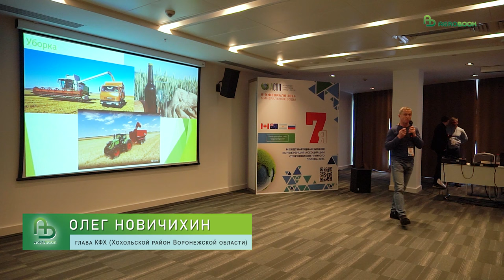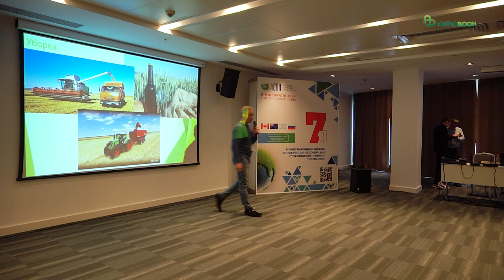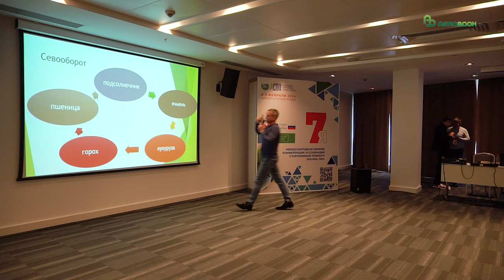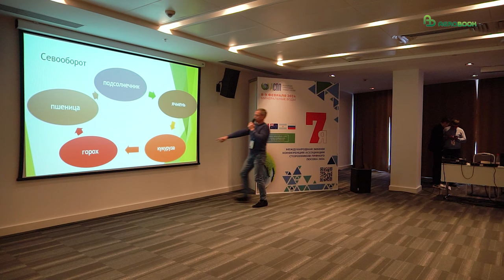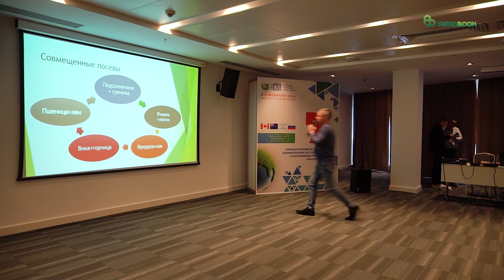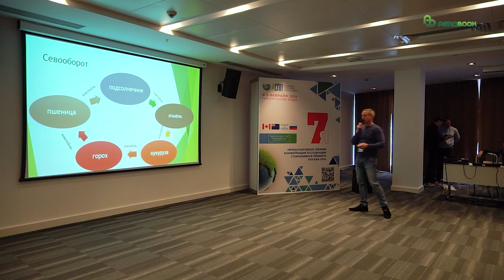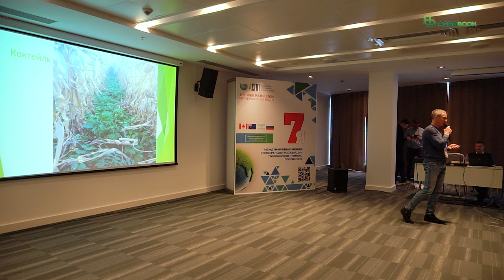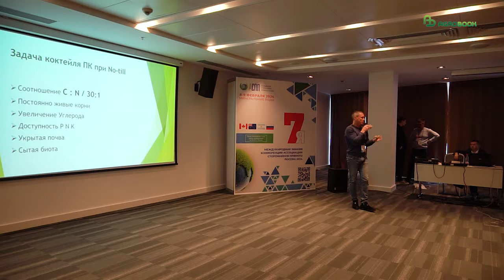Ликбез для начинающих сторонников прямого посева от Олега Новичихина | Ноутил для «чайника»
На состоявшейся в феврале в Минеральных Водах Международной зимней конференции сторонников прямого посева глава КФХ Олег Новичихин из Хохольского района Воронежской области рассказал об азах технологии для новичков, поделился собственным опытом и ответил на многочисленные вопросы аудитории.

Гороховую солому с поля долой
Новичихин: - Ноутил начинается с уборки. Если неправильно убрали, то получаете фиаско. Неправильно распределили солому, низкий срез, неправильно измельчили солому. На измельчении соломы заострю внимание. На моих комбайнах ножи через один сняты на измельчителе. Я не делаю солому маленькой, делаю крупной. Срез – пивная бутылка. Прошла жатка – пивная бутылка, поставленная перед жаткой, должна остаться. Для зерновых это два междоузлия.

Камаз для выгрузки зерна из-под комбайна на поле – это ваш враг. Он утрамбовывает почву на три метра. Хорошо, если у вас супесь – она потихонечку сыграет. А если суглинок, то за Камазом у вас будет след. И вы будете иметь проблему от этого. Мы решили вопрос очень просто. Выезд на поле одного камазиста – 1 тыс. рублей штрафа. Отъездились сразу. До этого уговаривали – бесполезно было. Пришли к бункеру-накопителю либо к выгрузке на краю поля. Бункер ездит по полю, но на нём стоит широкая резина. На тракторе у нас резина накачена 0,8 атмосфер, если спарка, то 0,6-0,8.

Севооборот, с которого мы начинали в 2006 году: подсолнечник-ячмень-кукуруза-горох-пшеница. Почему начинали с подсолнечника, а не с пшеницы, не с ячменя, не с гороха? Потому что тогда его мы сеяли поздно, часто не убирали, была засорённость, гербицида не было. Стали сеять подсолнечник под Евролайтинг. Поля сразу чистые. После него ячмень. Сейчас подсолнечник выращиваем под гербицид Евролайтинг плюс и сразу после уборки сеем озимую пшеницу. Урожайность озимой пшеницы после гороха и подсолнечника практически одинаковая, разница 1-2 ц/га. Последействия гербицида не замечали.

Ячмень даёт нам пожнивные остатки. И кукуруза затем даёт пожнивные остатки. Горох у нас проблему создал. Когда сеяли по гороху пшеницу, то по ней обязательно нужно было работать фунгицидом. Пшеница реально болела при всходах. Гороха сегодня мы получаем 42-44 ц/га. Можете представить, какие пожнивные остатки. В сентябре выезжаем сеять, лежит эта солома после убранного в июле гороха. А если прошёл дождик, то солома гороха начинает гнить. Мы всеваем пшеницу, а здесь разлагающаяся солома. И получаем проблему.

Был случай. Подожгли случайно овраг, уже после уборки, и полполя пожнивных остатков гороха сгорело. На этой половине потом выросла шикарная пшеница. С тех пор солому после уборки гороха всю тюкуем и вывозим для нужд животноводства. Пшеницу сеем без пожнивных остатков. Проблема ушла. То есть пожнивные остатки мы сделали себе на кукурузе, ячмене, озимой пшенице. Когда осенью после гороха сеем пшеницу, нам много пожнивных остатков не нужно, потому что она потом раскустится и будет постоянный покров.

Совмещённые посевы. Мой опыт: подсолнечник+гречиха+вика+лён, ячмень+люпин, кукуруза+соя, вика+горчица, горох+горчица, пшеница+лён, соя+гречиха+вика. Есть и другие варианты. Благодаря совмещённым посевам можно уйти от гербицидной и инсектицидной обработок. Это в случае совместного посева не двух, а шести культур, которые хорошо друг с другом дружат. Вику и овёс совместно ещё наши деды-прадеды сеяли – на корм, на сенаж.

Как смешивать? Подсолнечник и гречиху мешаю в одну банку. Условно: 4 кг подсолнечника + 5-6 кг гречихи. Кукурузу и сою пробовал сеять рядами – одну и другую. В конечном итоге стал мешать их в одной банке с помощью бетономешалки, соотношение: одно семя кукурузы – два семени сои. Пшеница+лён – применяем ящики для мелкосемянки.

Как сформировать партию зерна по влажности и клейковине
Логистика. Выгрузка зерна из комбайна в бункер на ходу. Не каждый комбайн может выгружать на ходу – ломаются редуктора и всё остальное. Мы приспособились работать с бункерами-накопителями. Тем самым увеличиваем производительность комбайнов на 35-42%. Сам экономист по образованию, хронометраж делал, реально работает.

Очёсывающая жатка. У кого она есть и какие её преимущества?

Ответы из зала: - «Можно убирать зерно с влажностью до 35%. Уборка проходит быстрее. Экономится солярка. Влагонакопления больше зимой». «Равномерно распределяются пожнивные остатки при наличии половоразбрасывателя».

Новичихин: - А минусы?

Ответ из зала: - «Если каменистые почвы, то камни засасывает и жатку приходится ремонтировать. И по льну: не каждый год удавалось его хорошо убирать. Если стебель немного влажноватый, то на гребёнки намазывает и не обдирает. Поэтому сейчас кошу в валки – лучше получается».